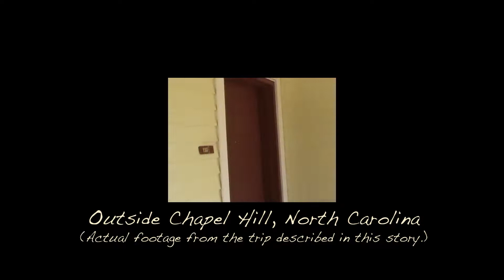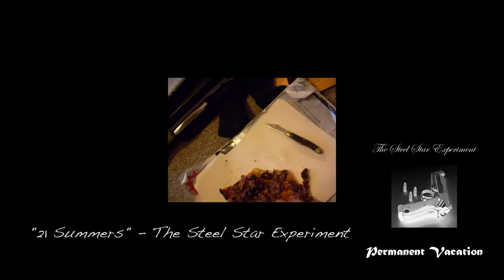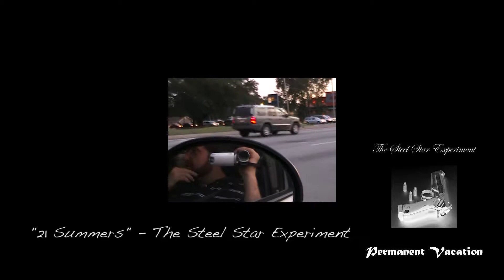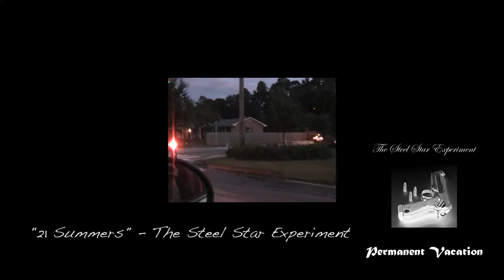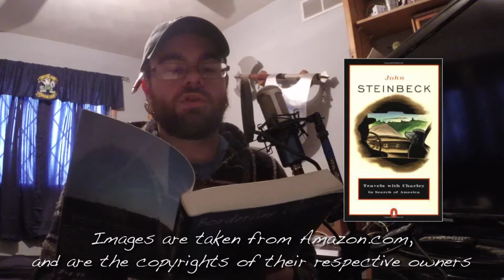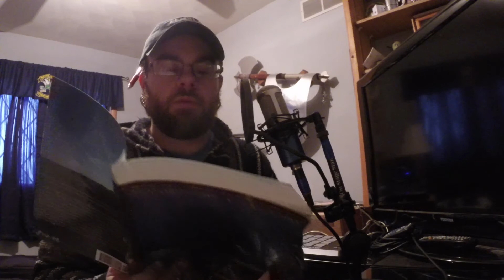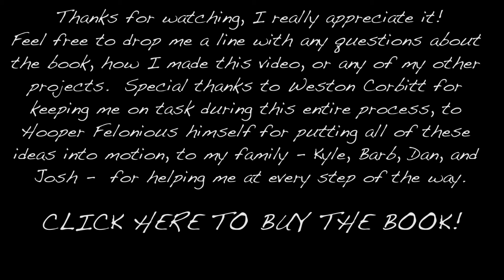Borderline Vagabond - Chapter 16 - Mountains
Borderline Vagabond is the third novel by Author Zachary Elmblad.  This video presentation documents the recording of the audiobook leading up to the cross-platform release of the book in Spring 2015.  Written between 2010 and 2012, Borderline Vagabond describes the events over a weekend trip from Kalamazoo, MI to Chapel Hill, NC in search of the American Dream.  After Walking out of his job, the Borderline Vagabond drains his bank accounts and travels to North Carolina seeking counsel from his friend, Hooper Felonious.  At his suggestion, the pair drive to a strip club outside Chapel Hill where the vagabond may have stumbled upon his own American Dream.  After spending the evening with Jasmine, the dancer he met at the club, the vagabond must decide what he is - a wolf ready to strike, or a lamb being led to slaughter.  What is the American Dream?  How does one seek it?  What happens when you catch it?  Hooper seems to have found his down south, but will the same hold true for the Vagabond?  As Trucker Don would say, you can't find anything that you aren't looking for.  Buy the ticket, take the ride.